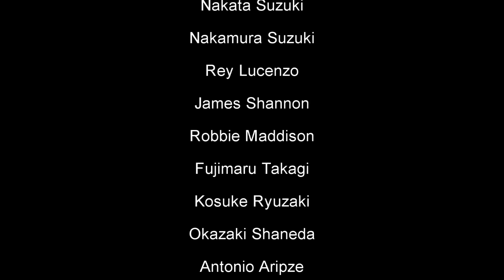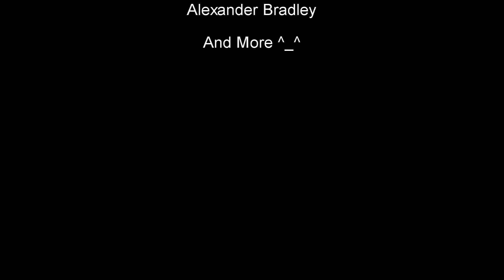[SAMP-MT:RP] Exit LS - ASAP | Test Drift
Join us!

HostName: Metro RP - International English/Indonesia
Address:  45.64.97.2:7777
Players:  38 / 99
Ping:     346
Mode:     Prototype v.2.2 R2.1  [0.3z]